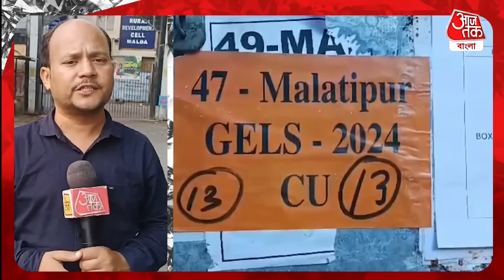Breaking: মালদহ উত্তরে কি রাতারাতি EVM চুরি ! স্ট্রং রুমের তালা খোলা |Malda|Lok Sabha Elections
ইভি এম কার চুপির অভিযোগ তুললেন উত্তরের বিজেপি প্রার্থী খগেন মুর্মু। ভোটে EVM কারচুপির অভিযোগ তোলেন উত্তরের বিজেপি প্রার্থী খগেন মুর্মু। তিনি এও বলেন, রাতে সিল করা হয়নি স্ট্রং রুম। এদিন পরিদর্শনে গিয়ে ইভিএম কারচুপির অভিযোগ তুলে সরব মালদা উত্তরের বিজেপি প্রার্থী খগের মুর্মু। বুধবার স্ট্রংরুম পরিদর্শনে গিয়ে প্রশাসনের ভূমিকায় ক্ষোভ উগড়ে দিলেন খগেন মুর্মু। দুপুরে মালদা কলেজের ডিসিআরসি কেন্দ্রে যান তিনি। মালদহ কলেজে হবিবপুর,গাজল,মালদা বিধানসভা কেন্দ্রের ইভিএম মেশিন রাত ১২টার আগেই পৌঁছে যায়, দাবি প্রার্থীর। তার পরেও স্ট্রংরুম সিল করা হয়নি। ইভিএম বদলের চেষ্ঠার অভিযোগ তুলে সরব হন খগেন মুর্মু। ফোনে জেলাশাসকের সঙ্গে কথাও বলেন তিনি। তিনি বলেন, এখানকার পুরো EVM আসা সত্ত্বেও সিল করল না কেন? রাত্রিতে কোথায় ছিল EVM? EVM পাল্টানো হচ্ছে। আপনারা জানুন কেন সিল করেন না? এখনও খোলা আছে। আমাকে কী আশ্বাস দেবে? কোথায় ছিল EVM?